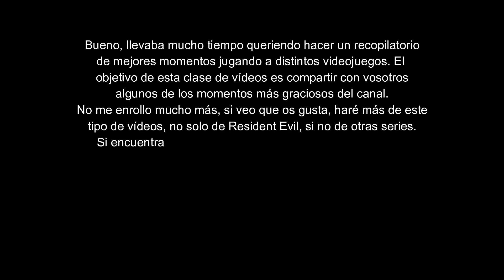MEJORES MOMENTOS de MOSQUEGAMER ep1: Jill Sandwich, Bukakes y otras cosas